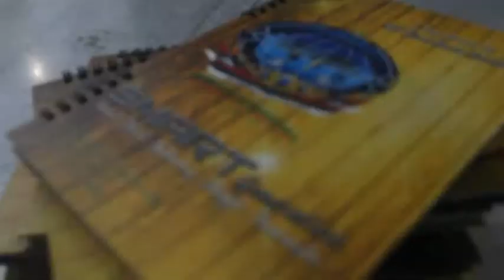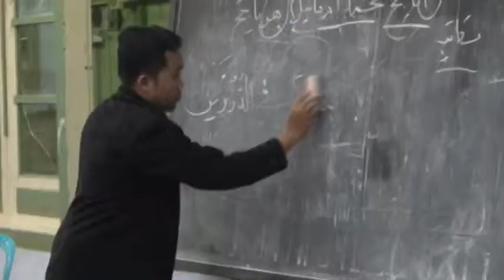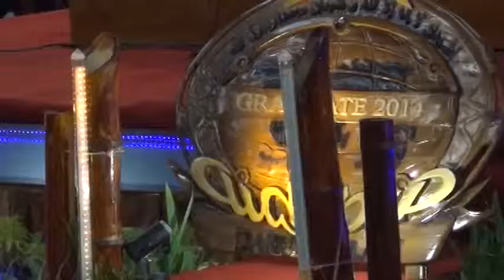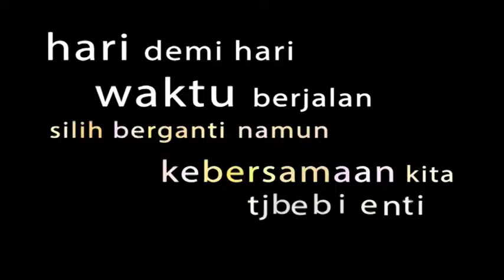PROFIL ALUMNI GONTOR ANGKATAN 2014 - Bagian 3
Alumni Gontor angkatan tahun 2014 atau yang disebut dengan Smart Generation merupakan salah satu alumni terbaik yang dimiliki Gontor. Mereka berasal dari seluruh Indonesia, bahkan dunia. Pondok Modern Darussalam Gontor selalu mengeluarkan alumni-alumni terbaik yang siap terjun di masyarakat luas.

Pondok Gontor selalu mendidik santri-santrinya agar bisa berdakwah melalui segala media, sehingga tidak ada batasan untuk terus berdakwah dan mengajar.